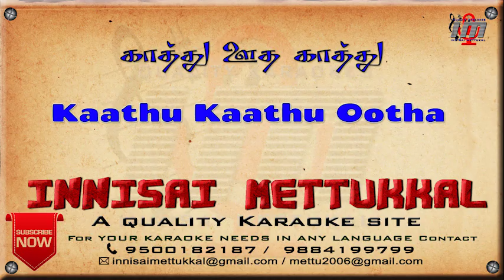காத்து காத்து ஊத | Kaathu Kaathu Ootha | Tamil Karaoke | Tamil Songs | Innisai Mettukkal